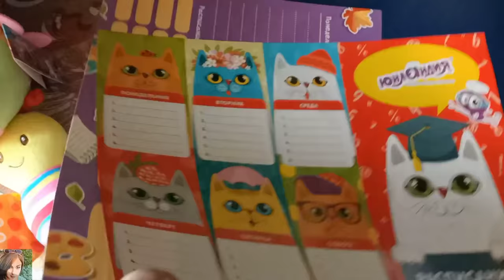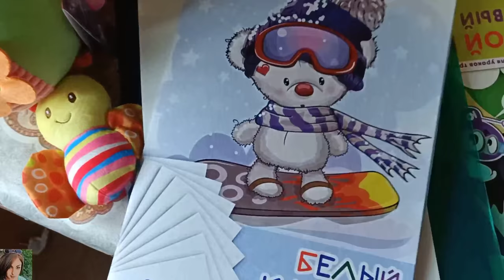ТЕСТИРУЕМ УХОД ИЗ FIX PRICE / МЕЗОРОЛЛЕР ФИКСПРАЙС / ПОКУПКИ К ШКОЛЕ / БОРЬБА С ПИГМЕНТАЦИЕЙ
ВСЕМ ПРИВЕТ!!!
В этом видео протестируем уход за кожей из FixPrice, мезороллер, скатку и многое другое. Покажу вам покупки канцелярии к школе. Расскажу как я борюсь с пигментными пятнами на лице.